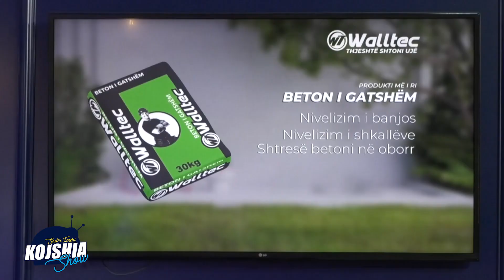Nana dridh Serbet me kete deklarat per ta ?Ja arsyeja ?